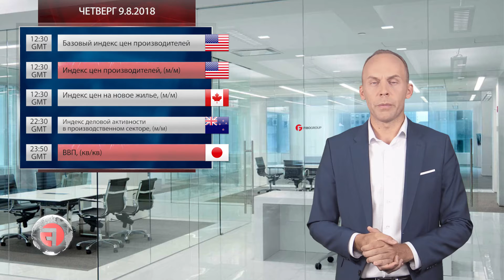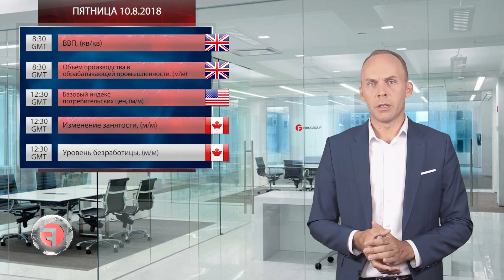Форекс аналитика с FIBO Group. Прогноз на 06.08.2018 - 10.08.2018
ВВП Японии и Великобритании.

Новостной фон новой торговой недели будет достаточно насыщенным. Интересные для трейдеров макроэкономические релизы ожидаются уже со вторника. Это решения по процентной ставке от Резервных Банков Австралии и Новой Зеландии, квартальные отчёты по темпам роста ВВП Японии и Великобритании и другие важные публикации.